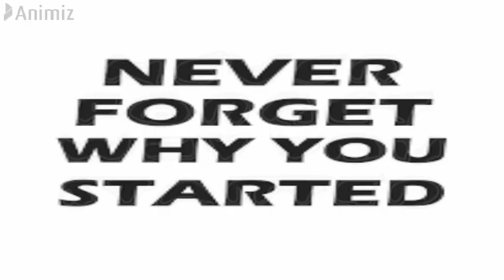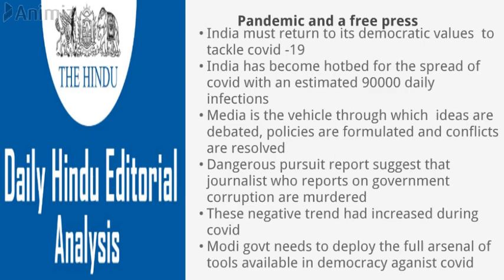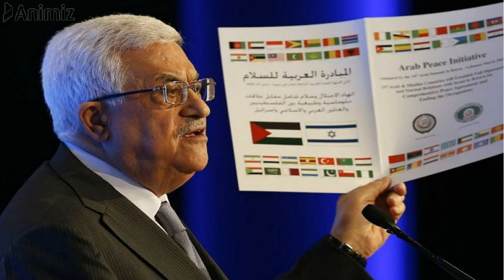Daily Hindu Editorial Analysis in Malayalam